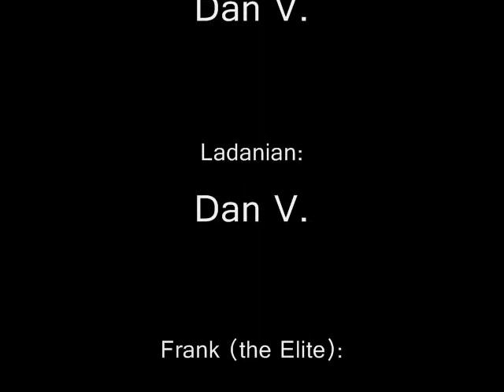Spartans VS Elites Episode 1:Boot Camp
the first episode of the series, Spartans VS Elites